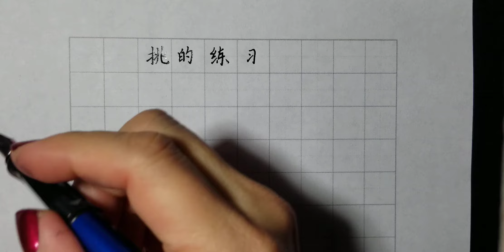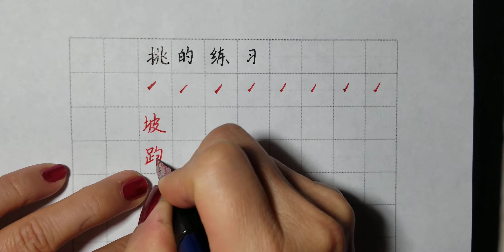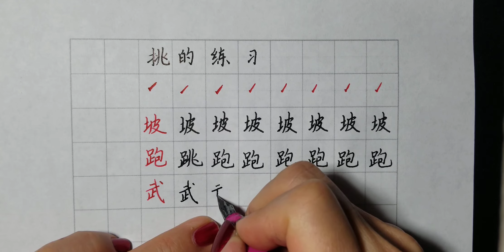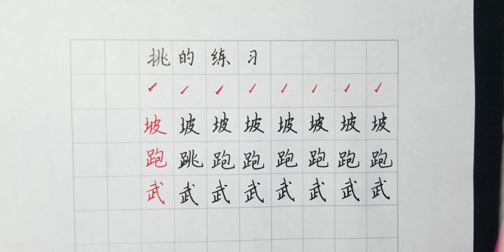楷书基本笔画 挑